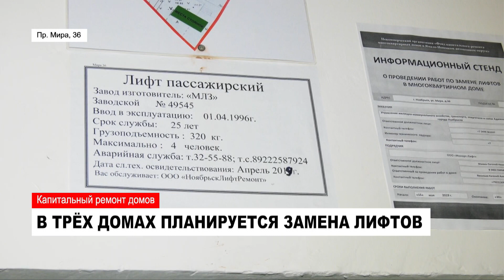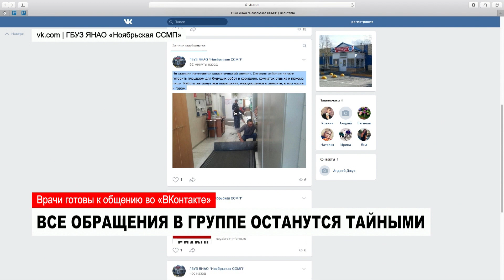НОВОСТИ от 20.06.2019 с Яной Джус